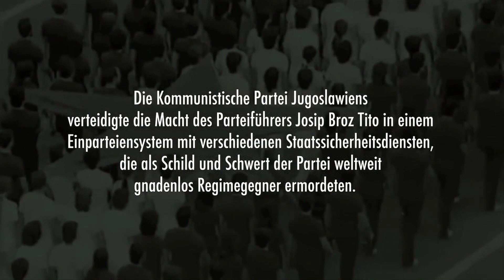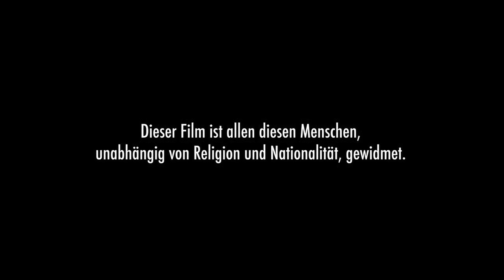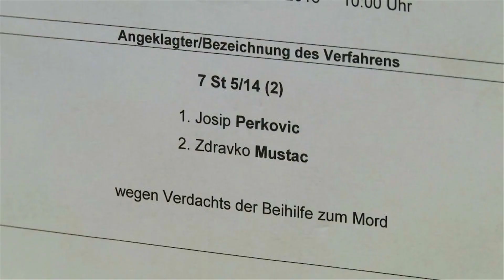Assassination Orders from Belgrad | Trailer | Indiecinema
This documentary film deals with what is probably the longest series of unsolved murders on German soil and a bloody chapter in German-Yugoslav history little known to the German public. Yugoslavia's communist secret service killed at least 78 Croatian exiles worldwide.